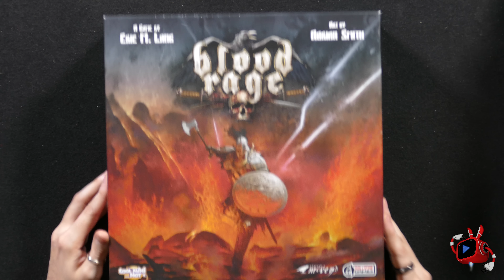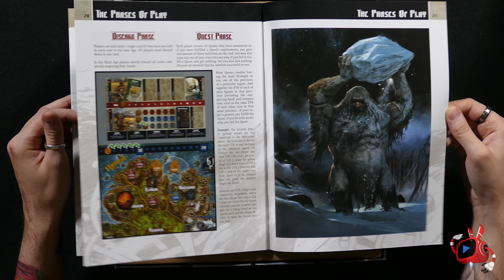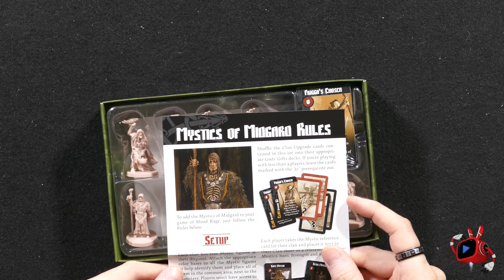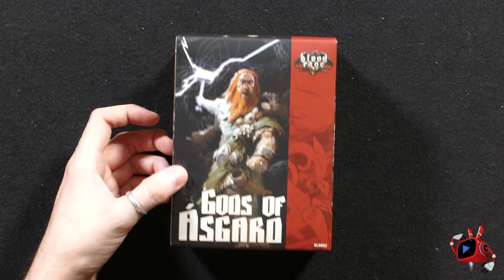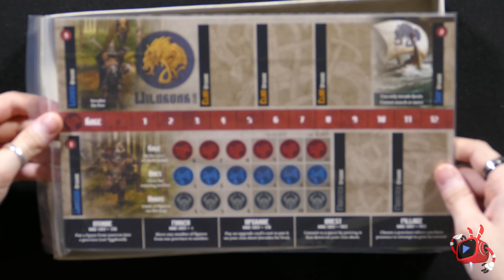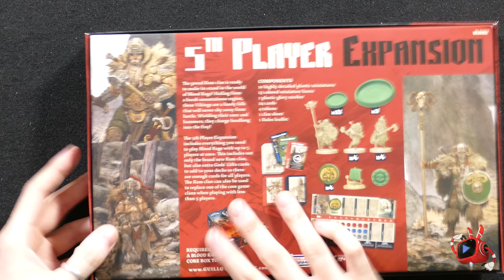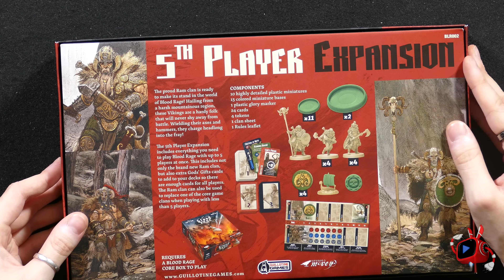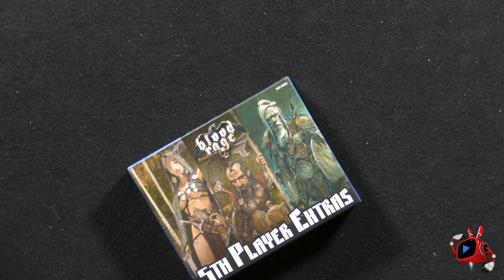Desprecintando Deluxe - Blood Rage (4K-Unboxing)